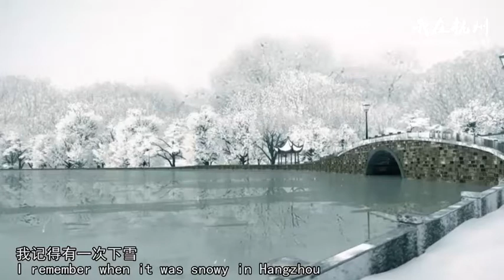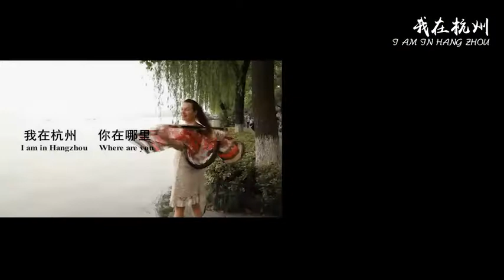Hangzhou G20 special: Biologist Oksana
Oksana Konoval, a Ukrainian biologist who has spent several years in Hangzhou, is working on a project to raise the egg yield of Shaoxing ducks, a breed that originated in Zhejiang province.
"For me it is very important to do something really important for humanity, important for China, important for Ukraine," she said.